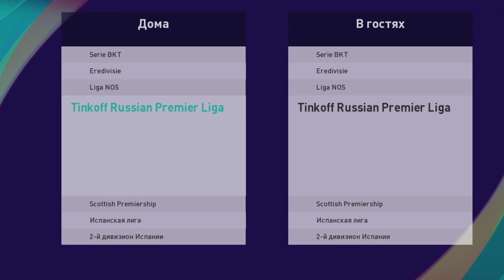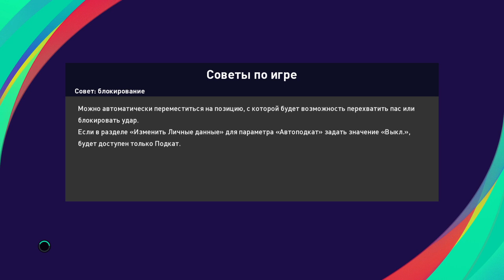PES 2021 Обзор SEASON UPDATE.Что нового мы увидели!?